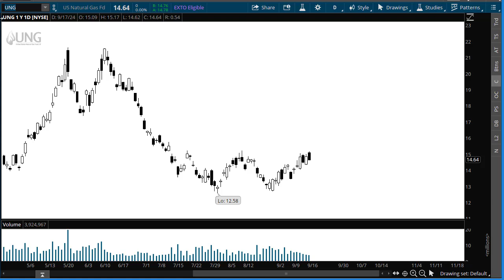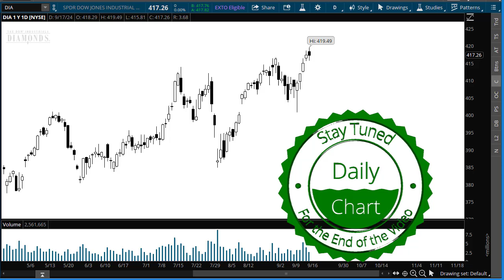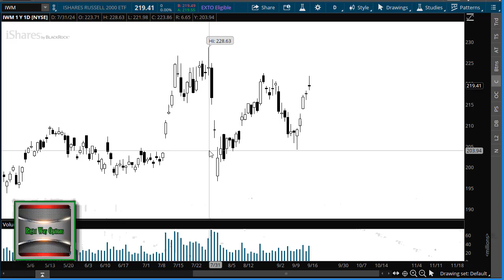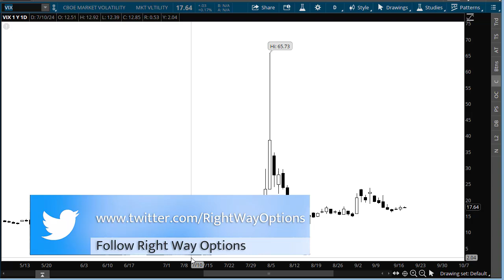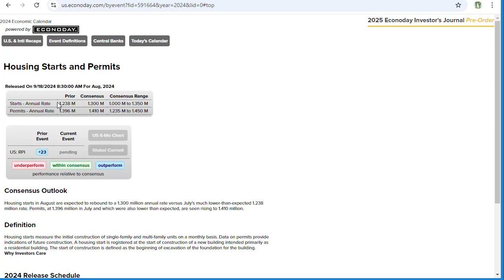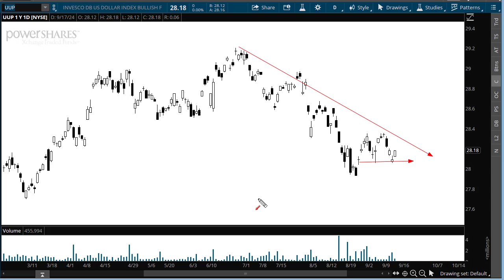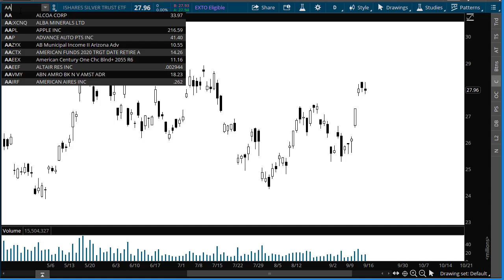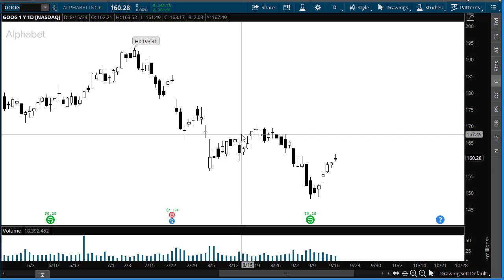Morning Market Prep | Stock & Options Trading | 9-18-24